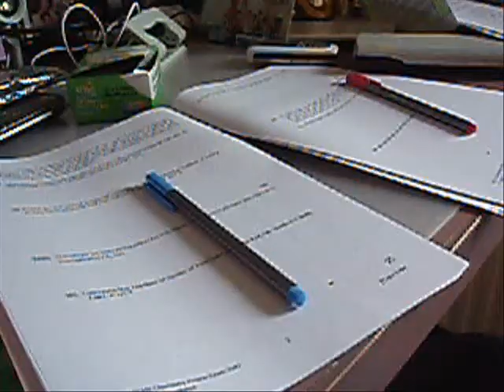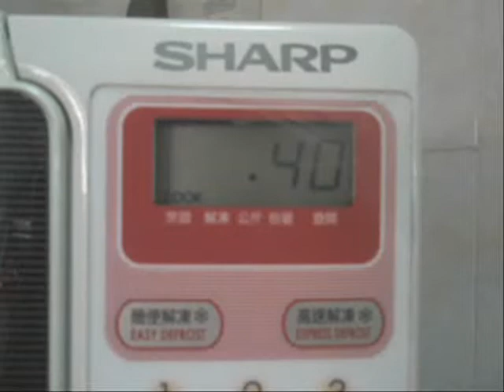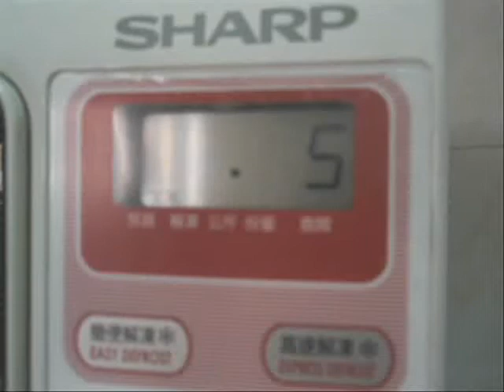Hero 4, Velocity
Speedy Lady